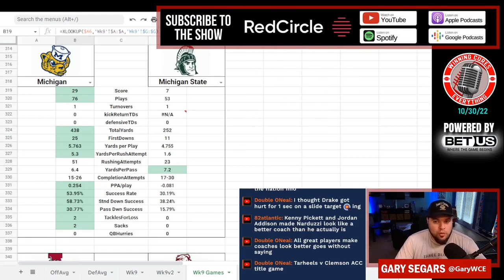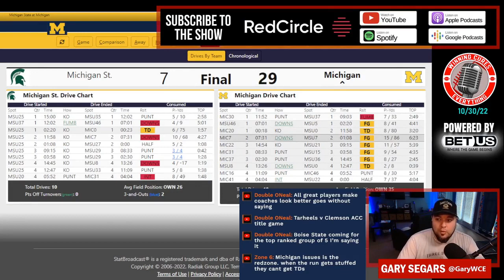Michigan vs Michigan State quick reaction & recap 2022 College Football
Gary gives his quick reaction, breakdown, analysis & recap to Michigan’s big win vs Michigan State in Week 9 of the 2022 College Football season.  What do we make of Michigan coach Jim Harbaugh or Michigan State coach Mel Tucker after this one?  What happened here, what do the stats say, etc?